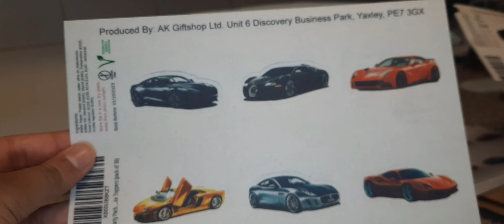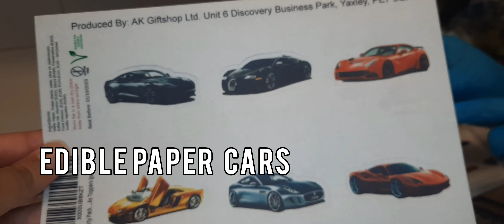Birthday Cake Decorating Idea | Easy Car Themed Cake Design